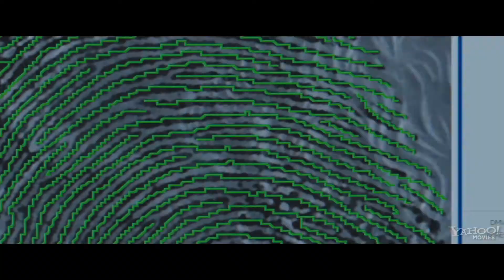Jack Reacher - Full HD 1080p [trailer]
When a gunman takes five lives with six shots, all evidence points to the suspect in custody. On interrogation, the suspect offers up a single note: "Get Jack Reacher!" So begins an extraordinary chase for the truth, pitting Jack Reacher against an unexpected enemy, with a skill for violence and a secret to keep.